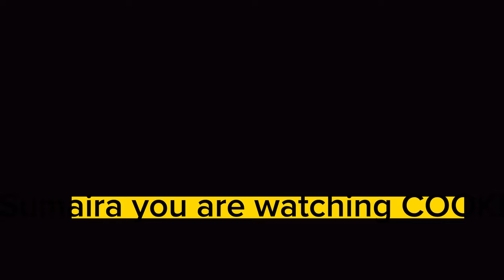Daal Makhni Recipe Dhaba Style|Different Types Of Dal Recipes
🌜🌟  💕Hello everyone,💕🌟🌛

❤️lots of love and respect ❤️

Regards
Sumaira